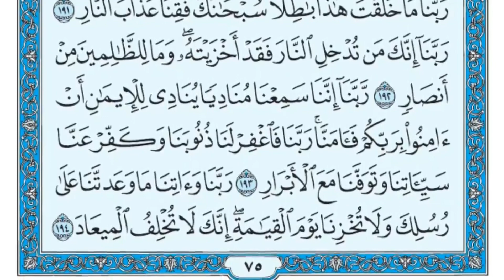سورة آل عمران مكررة عشر مرات - ماهر المعيقلي - مكتوبة - حفظ القرآن الكريم - الصفحة 75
حفظ القرآن الكريم عن طريق سماع صفحاته مكررة عشر مرات
ماهر المعيقلي

وَإِذْ أَخَذَ اللَّهُ مِيثَاقَ الَّذِينَ أُوتُوا الْكِتَابَ لَتُبَيِّنُنَّهُ لِلنَّاسِ وَلَا تَكْتُمُونَهُ فَنَبَذُوهُ وَرَاءَ ظُهُورِهِمْ وَاشْتَرَوْا بِهِ ثَمَنًا قَلِيلًا ۖ فَبِئْسَ مَا يَشْتَرُونَ (187) لَا تَحْسَبَنَّ الَّذِينَ يَفْرَحُونَ بِمَا أَتَوا وَّيُحِبُّونَ أَن يُحْمَدُوا بِمَا لَمْ يَفْعَلُوا فَلَا تَحْسَبَنَّهُم بِمَفَازَةٍ مِّنَ الْعَذَابِ ۖ وَلَهُمْ عَذَابٌ أَلِيمٌ (188) وَلِلَّهِ مُلْكُ السَّمَاوَاتِ وَالْأَرْضِ ۗ وَاللَّهُ عَلَىٰ كُلِّ شَيْءٍ قَدِيرٌ (189) إِنَّ فِي خَلْقِ السَّمَاوَاتِ وَالْأَرْضِ وَاخْتِلَافِ اللَّيْلِ وَالنَّهَارِ لَآيَاتٍ لِّأُولِي الْأَلْبَابِ (190) الَّذِينَ يَذْكُرُونَ اللَّهَ قِيَامًا وَقُعُودًا وَعَلَىٰ جُنُوبِهِمْ وَيَتَفَكَّرُونَ فِي خَلْقِ السَّمَاوَاتِ وَالْأَرْضِ رَبَّنَا مَا خَلَقْتَ هَٰذَا بَاطِلًا سُبْحَانَكَ فَقِنَا عَذَابَ النَّارِ (191) رَبَّنَا إِنَّكَ مَن تُدْخِلِ النَّارَ فَقَدْ أَخْزَيْتَهُ ۖ وَمَا لِلظَّالِمِينَ مِنْ أَنصَارٍ (192) رَّبَّنَا إِنَّنَا سَمِعْنَا مُنَادِيًا يُنَادِي لِلْإِيمَانِ أَنْ آمِنُوا بِرَبِّكُمْ فَآمَنَّا ۚ رَبَّنَا فَاغْفِرْ لَنَا ذُنُوبَنَا وَكَفِّرْ عَنَّا سَيِّئَاتِنَا وَتَوَفَّنَا مَعَ الْأَبْرَارِ (193) رَبَّنَا وَآتِنَا مَا وَعَدتَّنَا عَلَىٰ رُسُلِكَ وَلَا تُخْزِنَا يَوْمَ الْقِيَامَةِ ۗ إِنَّكَ لَا تُخْلِفُ الْمِيعَادَ (194)